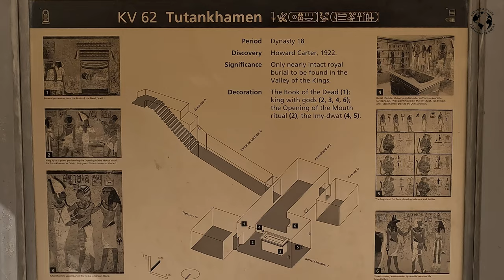EGIPT Rejs po Nilu Skarby Faraonów cz. 2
Zapraszamy Was w drugą część rejsu po Nilu. Poznacie najdłuższą* rzekę świata, słynne zabytki starożytnego Egiptu położone na południu kraju.
Jak zawsze lektor poda lekką porcje wiedzy i ciekawostek, które mogą Wam się przydać podczas zwiedzania Egiptu.

Kciuk i komentarz mile widziany...pomocny w budowaniu zasięgu 😊

Rozdziały:
0:00 - 1:29 intro
1:30 - 2:09 skrót poprzedniego odcinka
2:10 - 7:06 Świątynia Edfu
7:07 - 11:19 rejs Nilem
11:20 - 17:00 Świątynia Luksor
17:01 - 18:25 Luksor nocą
18:26 - 20:37 lot balonem
20:38 - 24:44 Świątynia Hatszepsut
24:45 - 25:38 Kolosy Memnona
25:39 - 27:12 Dolina Królów
27:13 - 28:57 Grobowiec Ramzesa III
28:58 - 30:13 Grobowiec Ramzesa IX
30:14 - 32:01 Grobowiec Ramzesa V i VI
32:02 - 34:25 Grobowiec Tutanchamona
34:26 - 41:37 Świątynia w Karnaku
41:38 - 45:23 podsumowanie wycieczki